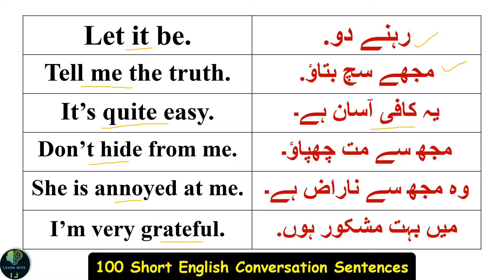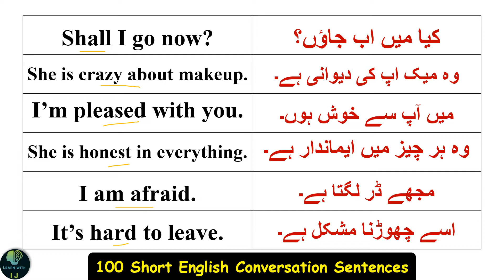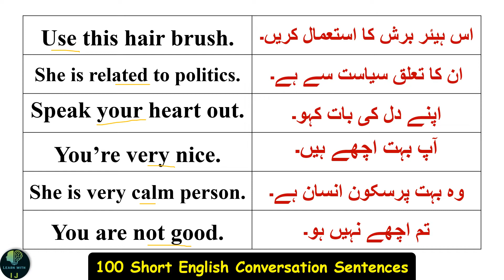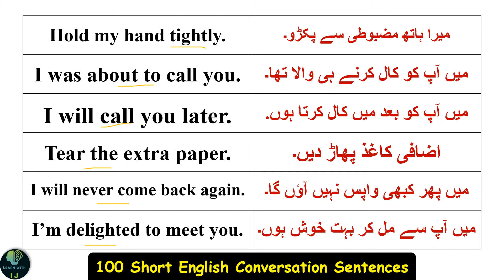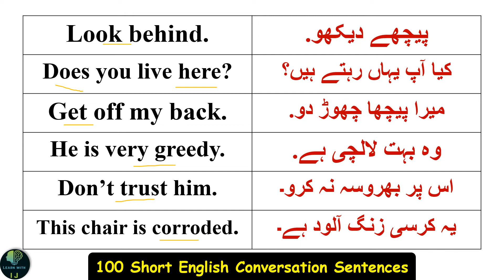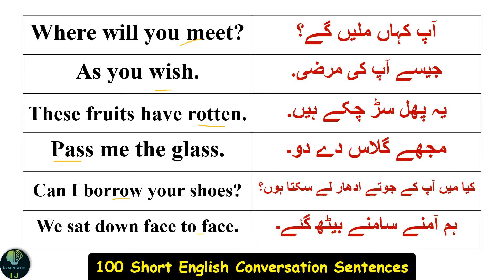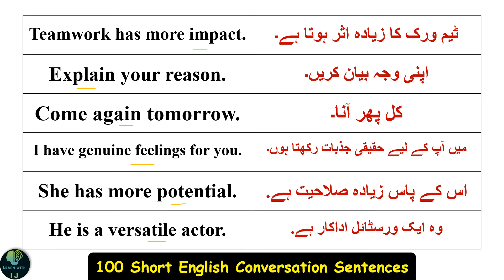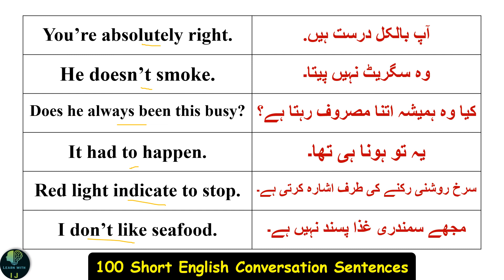Daily Use Short English Sentences with Urdu Translation for Beginners | English Speaking Sentences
Daily Use Short English Sentences with Urdu Translation for Beginners | English Speaking Sentences @learnwithij

100 Daily Use Short English Sentences
English Speaking Practice
Spoken English

Daily use Simple English Sentences for Kids